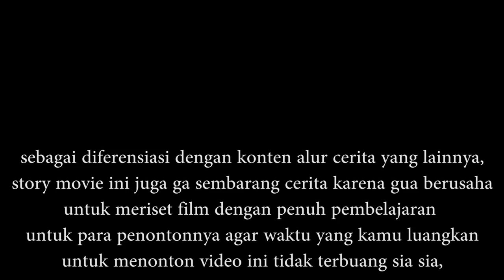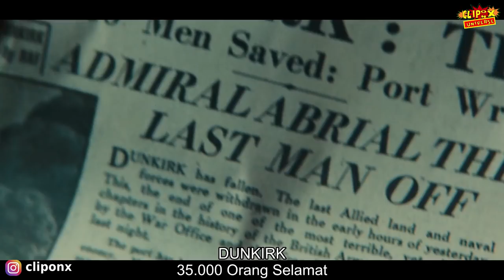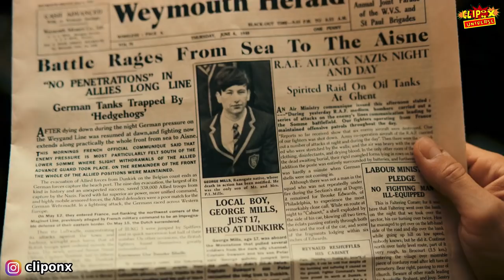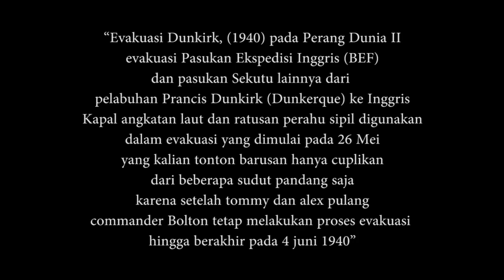KISAH NYATA DIBALIK EVAKUASI PERANG DUNIA 2 - STORY MOVIE DUNKIRK